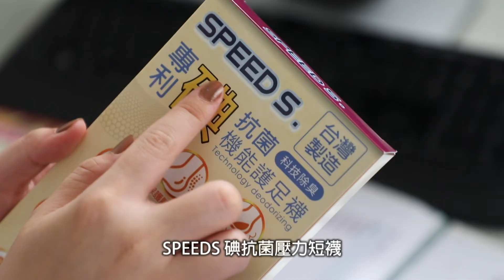SPEEDS碘抗菌壓力短襪見證